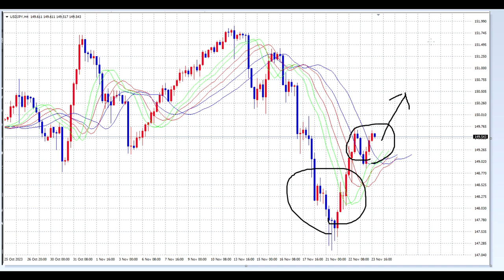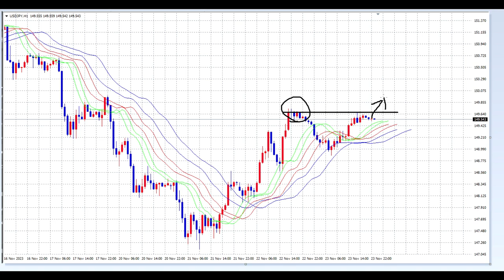【FX】8時半をまちましょう。